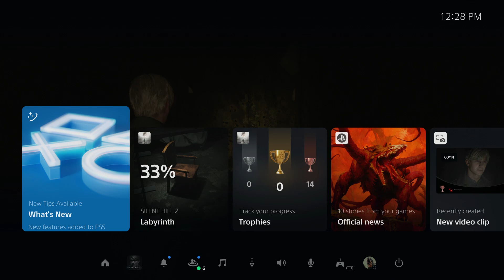Silent Hill 2 Remake - Labyrinth: Rotten Area: Lighter Wick Location | Search with Hand Sequence